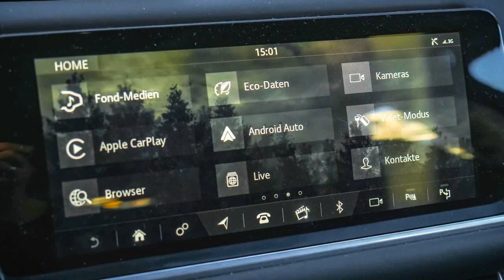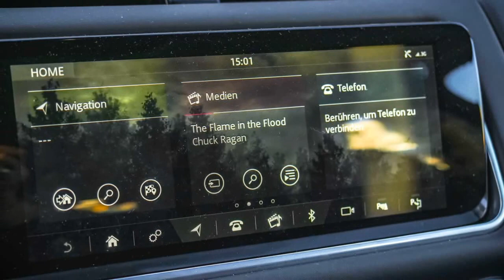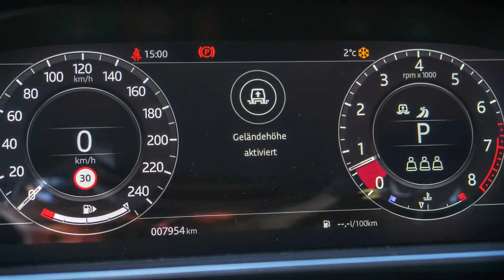2021 Range Rover Sport P400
Range Rover Sport P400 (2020) im Test

Bringt das 48-Volt-Mildhybrid-System handfeste Vorteile?
Alle guten Dinge sind elektrifiziert, und so erweitert Land Rover die Range-Rover-Palette. Nach den Plug-in-Hybrid-Versionen von Range Rover und Range Rover Sport folgt nun der Range Rover Sport mit Mildhybrid-System (mHEV). Anders als die Variante mit Stecker hat unser Testwagen einen Reihensechszylinder unter der Haube und profitiert vom 48-Volt-Mildhybrid-System, welches den 3,0-Liter-Motor im Stillstand abschaltet...